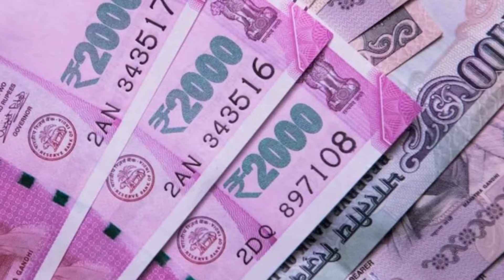20 வருடம் பிறகு கார்த்திகை விரதம் ! 6 மலர்கள்...6 நைவேத்தியம் மறக்காம இதை செஞ்சிடுங்க !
20 வருடம் பிறகு கார்த்திகை விரதம் ! 6 மலர்கள்...6 நைவேத்தியம் மறக்காம இதை செஞ்சிடுங்க !

Thai Krithigai 2024,
When Thai Krithigai 2024 Date,
Happy Thai Krithigai 2024,
Krithigai 2024,
Thai Krithigai 2024 Date,
Krithigai 2024 Date,
thai krithigai 2024 in tamil,
thai karthigai 2024,
krithigai january 2024,
krithigai january 2024 date and time,
krithigai 2024,
தை கிருத்திகை 2024 தேதி,
தை கார்த்திகை 2024,
தை கிருத்திகை விரதம்,
தை கிருத்திகை சிறப்புகள்,
2024 krithigai date in Tamil,